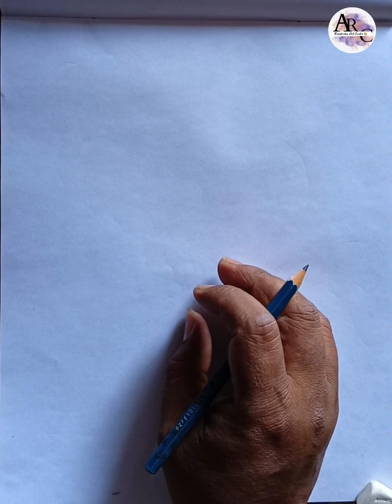How to draw a mango seller